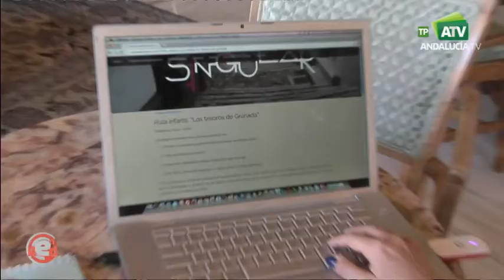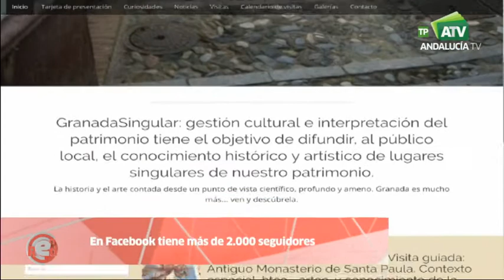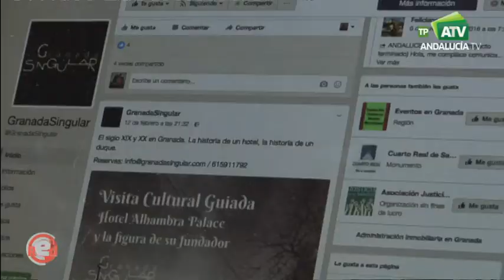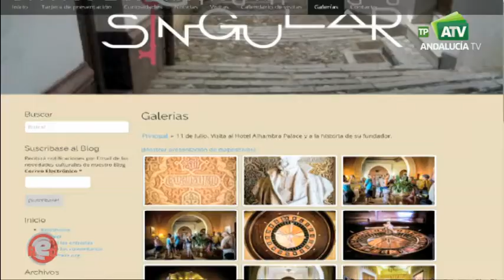Bloguer@s “Granada Singular”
Es un blog cuyo principal objetivo es el de difundir el conocimiento histórico y artístico de lugares singulares de la ciudad de la Alhambra. Desde un punto de vista científico y riguroso, secciones como: curiosidades, noticias o las visitas que realizan sus seguidores para conocer su patrimonio, han convertido a este blog en uno de los más seguidos por los granadinos.